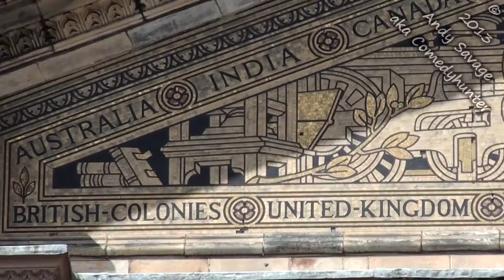Victoria and Albert museum, frieze detail on the internal courtyard. (1851 Great Exhibition) 1080p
On a recent visit to London, we visited the Victoria and Albert museum (aka the V&A). It has a lovely garden in the centre called the "John Madejski garden" which was opened in 2005 by HRH The Prince of Wales.

In my video I have filmed the amazing detail on the frieze of the internal courtyard from this garden.

The frieze commemorates the 1851 Great Exhibition.

Thanks
Andy